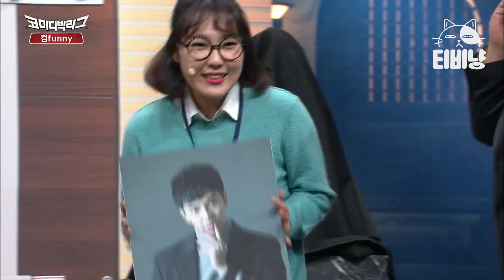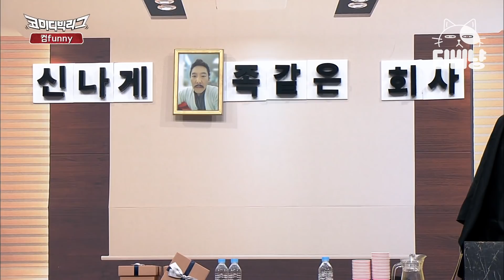[티비냥] 휴~😓 대표님 흉상인 줄 알고 때렸는데 진짜 대표님이었네 ㅎ.. 신입사원 양그래, 오늘도 파이팅 🤡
00:00 컴funny #01
11:11 컴funny #02
22:14 컴funny #03
32:42 컴funny #04